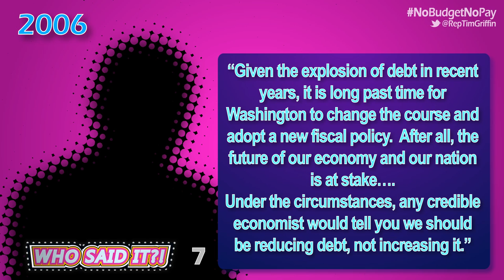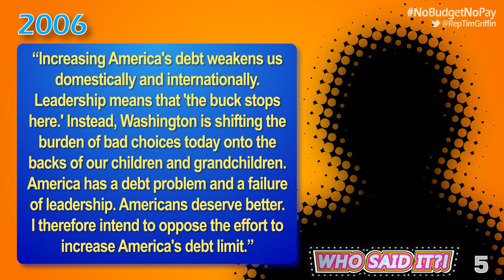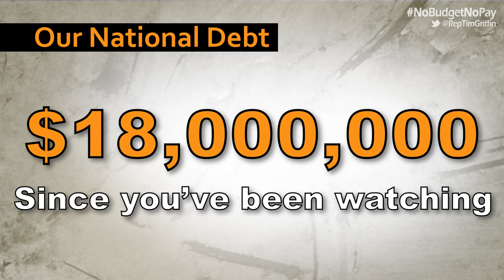'Who Said It?' America's $16.4 trillion game show that you can play at home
'Who Said It?!'  is America's $16.4 trillion game show that you can play at home because -- heck -- you're paying for it.

The truth is, our national debt is not a joke.  Right now, the federal government spends more than $120,000 every second—three times the median household income in Arkansas.  President Obama's allies in the Senate haven't passed a budget in nearly four years.  Arkansans know that budgets make you prioritize where you put your money, and that if you don't do your job, you shouldn't be paid for it.  Tim Griffin agrees, and that's why he supports the common-sense "No Budget, No Pay Act" to bring Washington's spending under control and prevent America's looming debt crisis and credit rating downgrade.

It has been 1,370 days (nearly 4 years!) since Senate Democrats passed a budget. Arkansans know that budgets make you prioritize where you put your money, and that if you don't do your job, you shouldn't be paid for it. I agree, and that's why I voted for the No Budget, No Pay Act, a common-sense step to bringing Washington's spending under control and preventing America's looming debt crisis and credit rating downgrade.

Read the letter I sent to President Obama asking him to give the American people the cold, hard facts about our national debt, Medicare and Social Security in his upcoming State of the Union address

Listen to what President Obama said when he voted against raising the debt ceiling in 2006

Listen to what Senator Harry Reid said when he voted against raising the debt ceiling in 2006